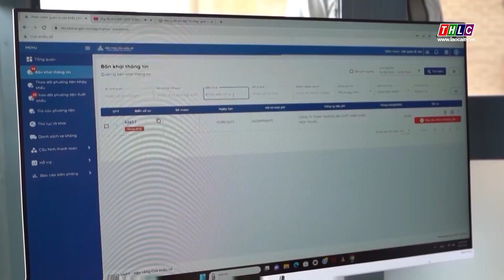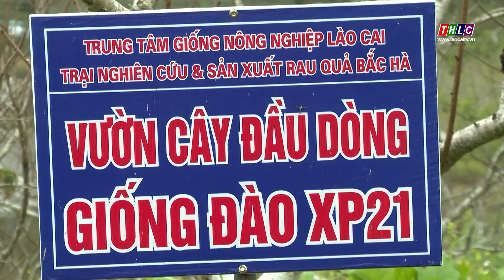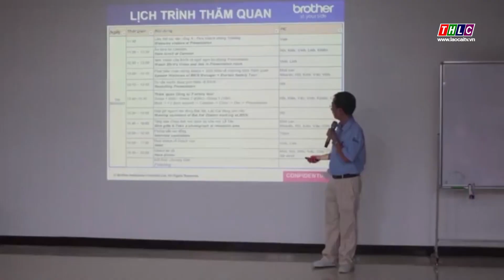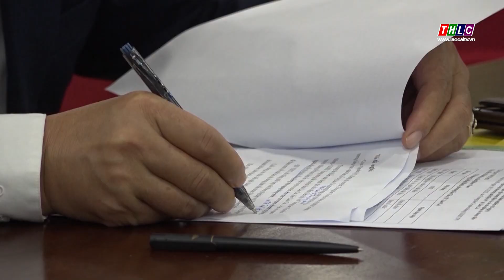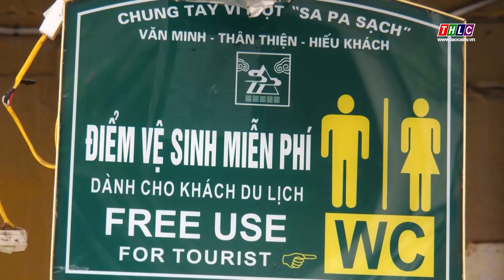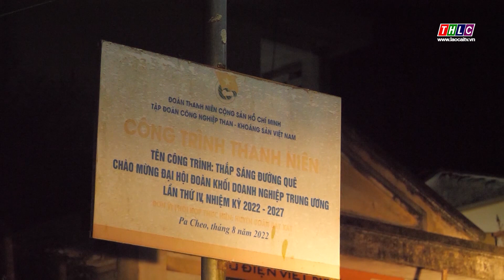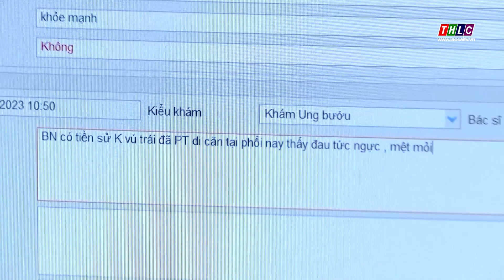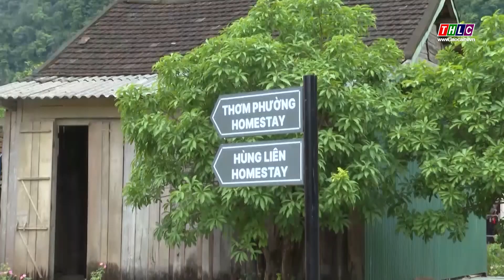Thời sự Lào Cai 22h00 (05/12/2023) | THLC